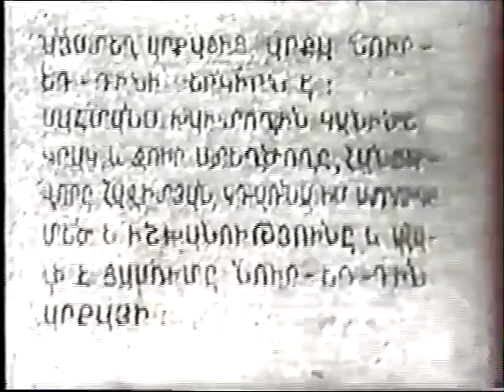ACTV (124) "Anahit" Armenian Movie Original Armenian Teletime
Armenian Classic TV  "Anahit" Armenian Movie Original Armenian Teletime